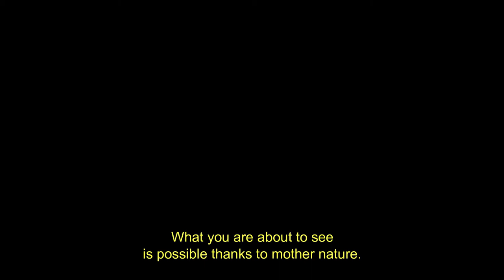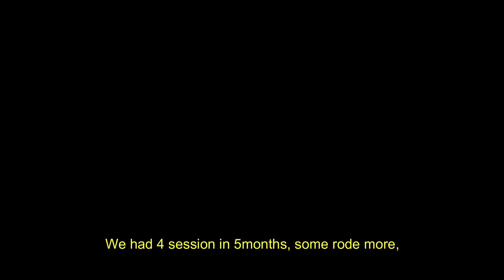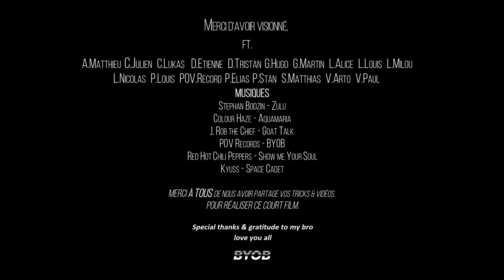Byob Film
Build Your Own Boat,
Love, Live, Share, Create.
Do not hurt Mommy Earth.
More stuff in coming ..

Kite France Skate Dunkerque France kitesurfing skating Maloha Surfshop Crew
Kite Freestyle France 2020 Duotone Kiteboarding Big air unhooked